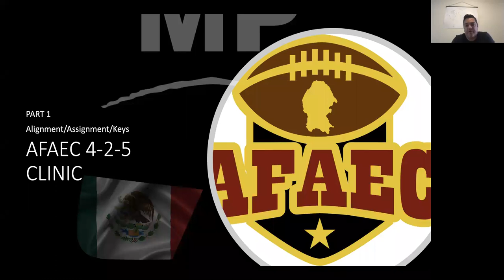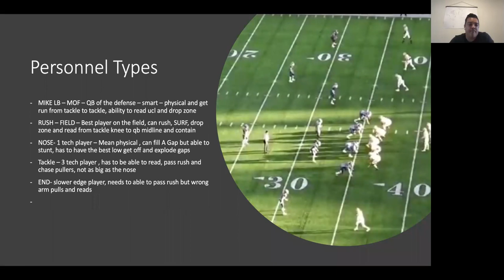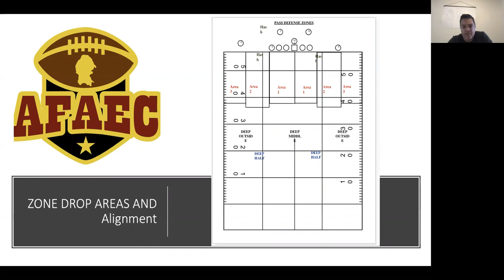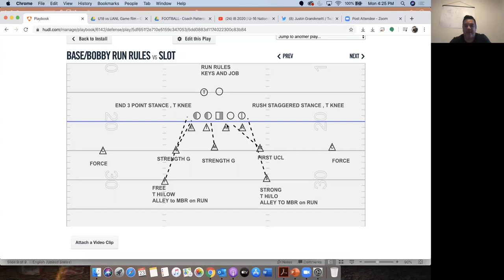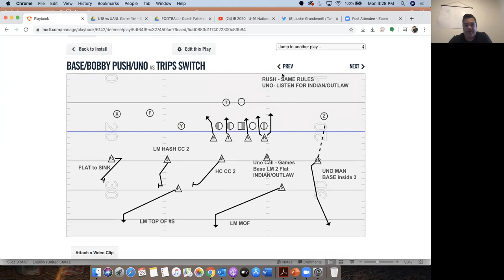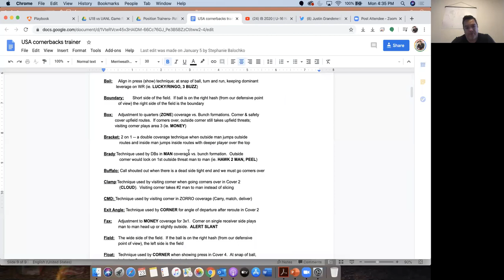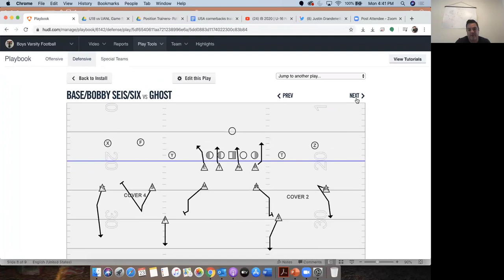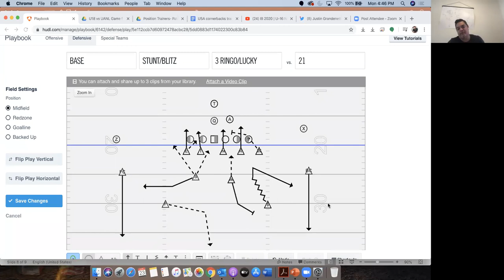Reads and rules of the 4 2 5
Michael Patterson, Brophy College Prep AZ